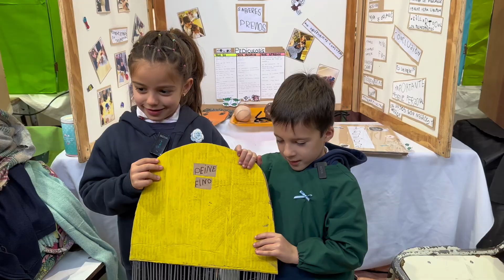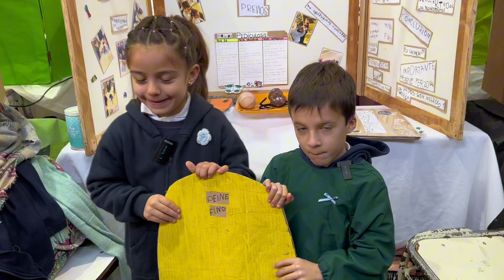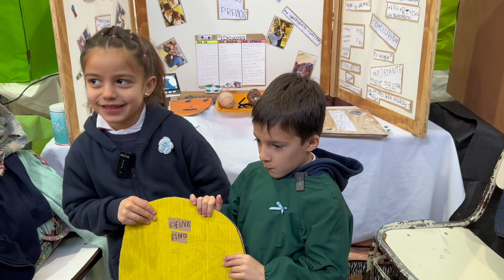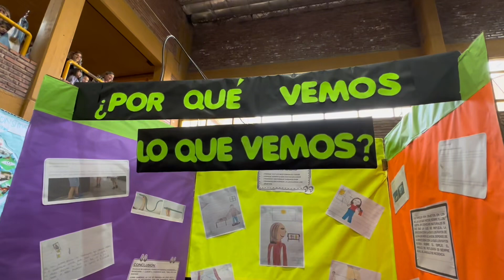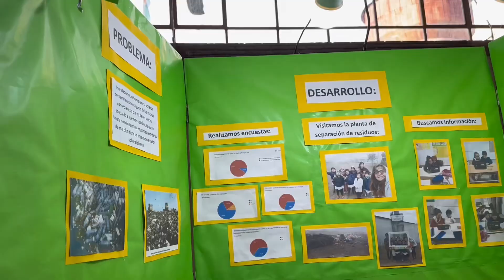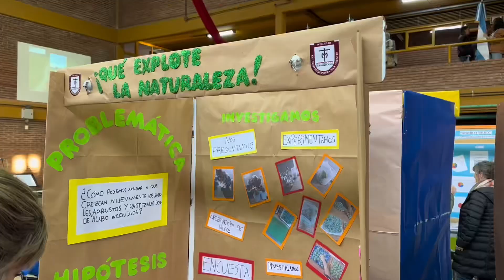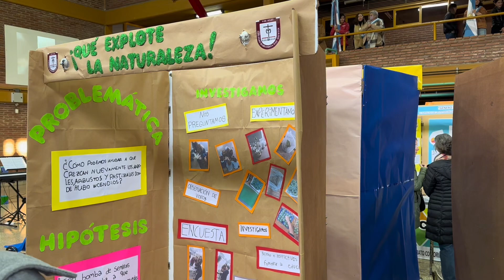🧬🎨 Estuvimos en la Feria de Educación, Arte, Ciencia y Tecnología 2024